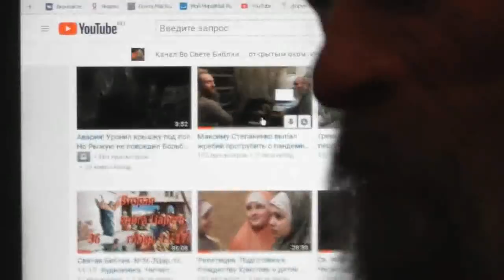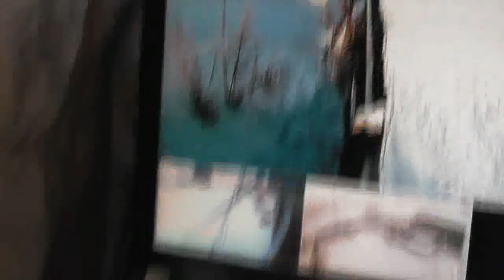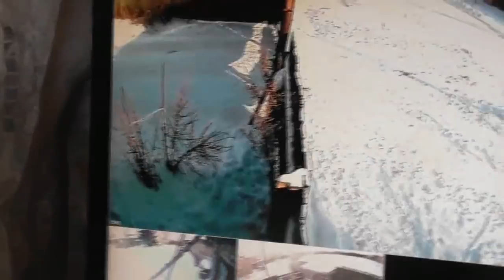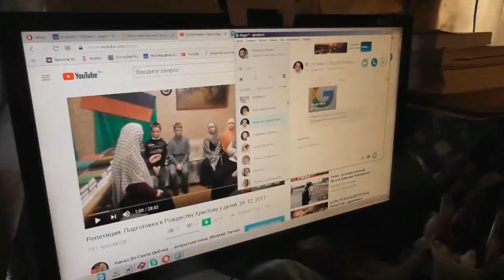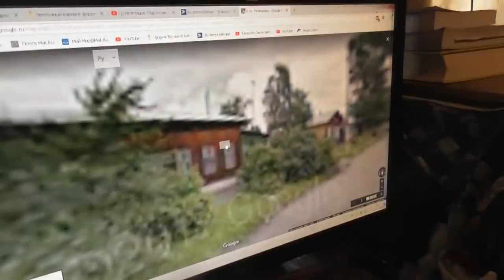№1. Из Киргизии приехал племянник Василий Лапкин с семьёй. Новинки и новости. 02. 01. 2018